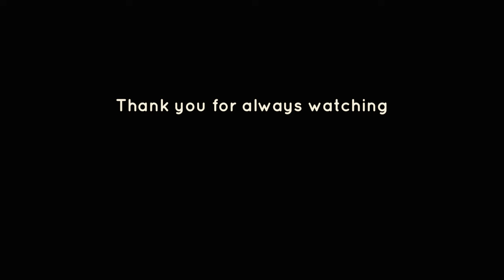VLOG 23 MINIMALIST? | TIMED ROUTINE | KITCHEN MOTIVATION | WORK LIFE BALANCE | FIXING BED | RAYA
EFFORTLESS MINIMALISM: A DAY IN THE LIFE | SUNRISE TO SUNSET, MASTERING DAILY CHORES - DISHWASHING, BED FIXING, AND EMBRACING FLOOR SLEEPING

Not-so-ordinary life of a minimalist like me! From sunrise to sunset, follow my unique routine - dishwashing, bed fixing, and embracing floor sleeping. Keep it simple in a standout world.